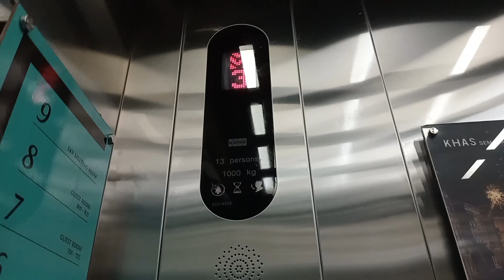Kone Elevator/ Lift at Khas Hotel Semarang